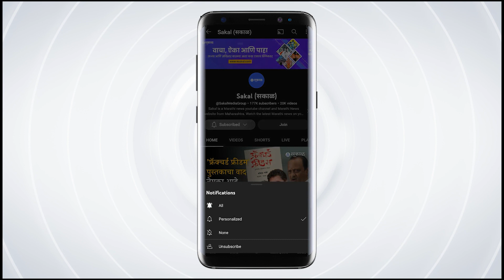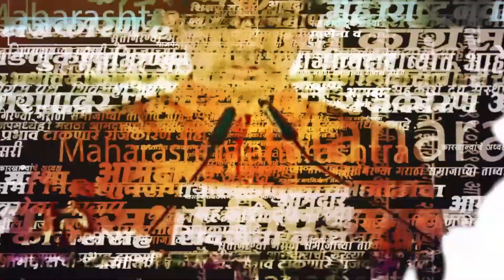Maratha Reservation प्रकरण पेटलं, Baramati मध्ये Ajit Pawar यांना मराठा आंदोलांनी घेरलं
मराठा आरक्षणाचा प्रश्न राज्यभरात चांगलाच पेटलाय. अशात मनोज जरांगेंनी सरकारला दिलेला अल्टिमेटमही संपत आला आहे. मात्र मराठा आरक्षणावर अजूनही तोडगा निघालेला नाही. अशात बारामतीत सभा संपल्यानंतर मराठा आंदोलकांनी अजित पवारांना घेरलं.